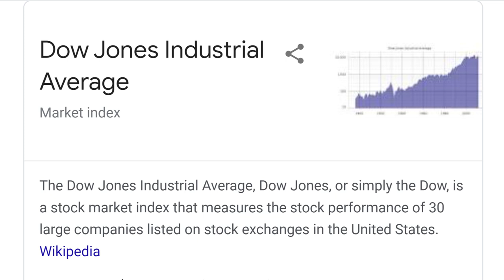HOW TO INVEST IN THE STOCK MARKET as a Beginner (Without Wasting Money)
Here's how to get started investing in the stock market as a beginner!! Enjoy.